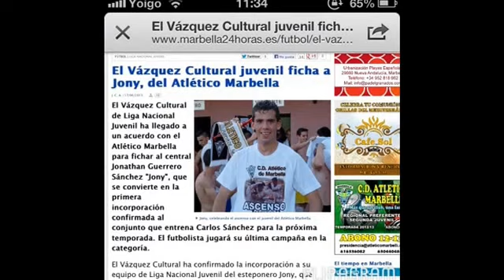Mejores momentos futbolisticamente en el 2013!!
Grandes momentos del 2013!